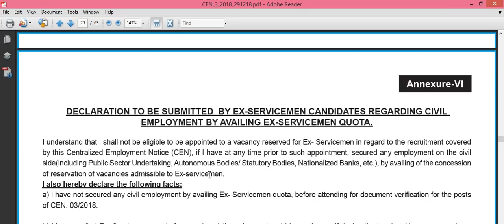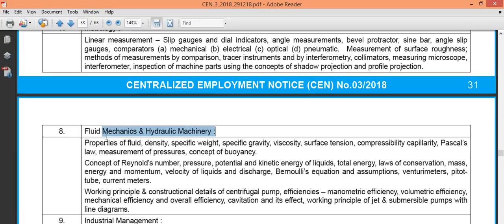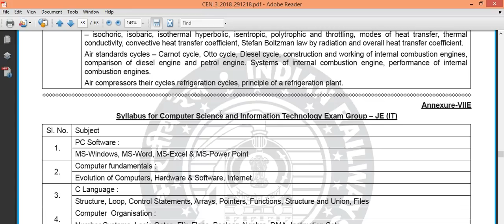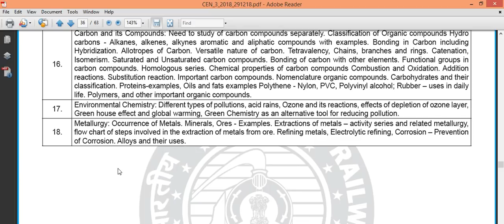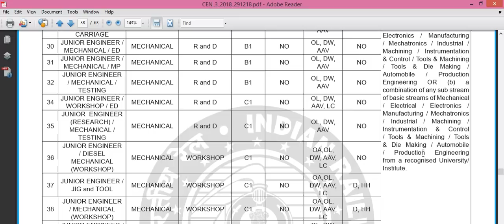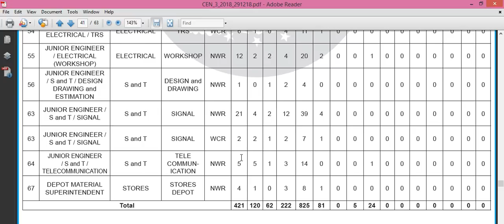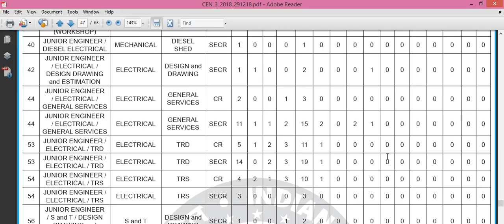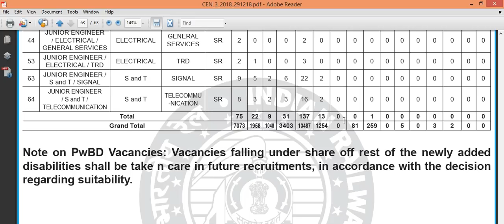RRB JE 2019 Official Notification-3 {CBT-2 Technical Syllabus/ Post Parameters/ Vacancies in RRBs}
This video contains information about official notification of RRB JE respective RRB websites.

Notes of all lecture in PDF format for complete preparation will available on:

Boost up your study with "mechanical study-free online classes".